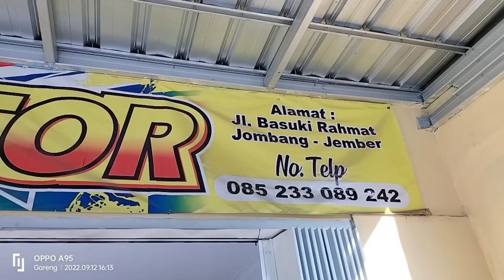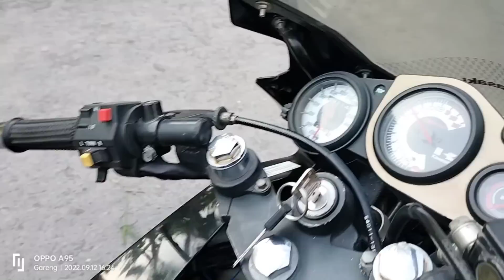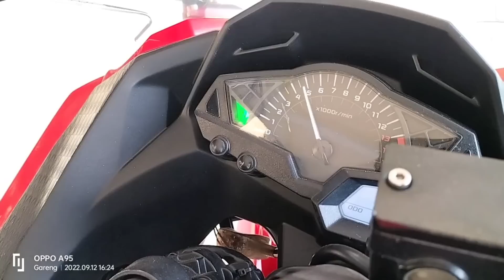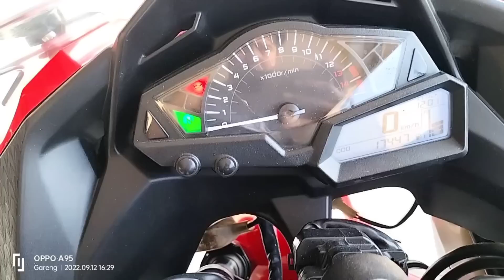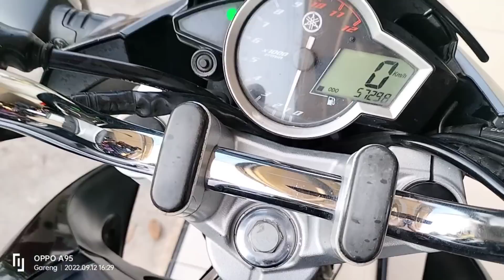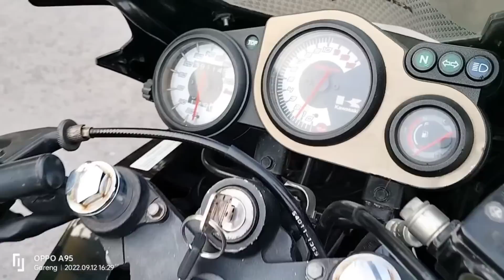REVIEW!! 5 UNIT KAWASAKI NINJA FI LENGKAP HIDUPP!!😜